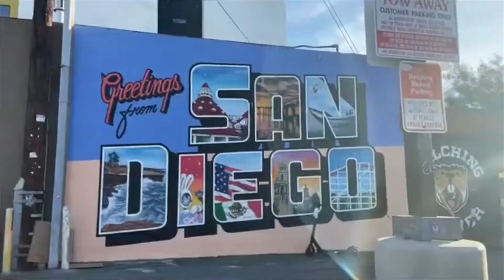HEALTH IS WEALTH | DAY 39 | THE WALKING VLOGGER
For those who accepted my challenge please tag and mention me and I will shout you out on my next vlog. Have fun while we do our healthiswealth journey ❤️